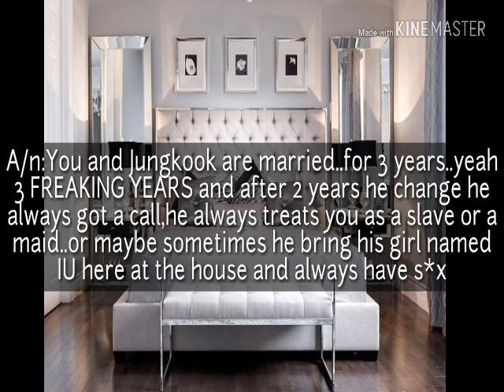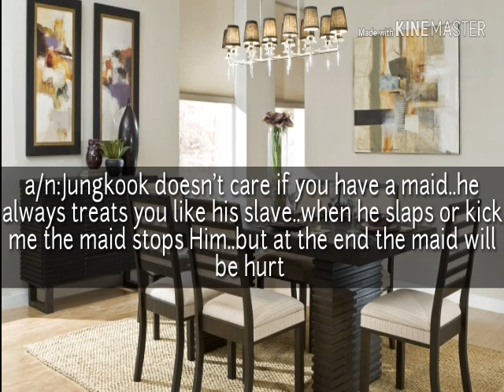Jungkook ff "PAINFUL LOVE" (sad oneshot) 1/2